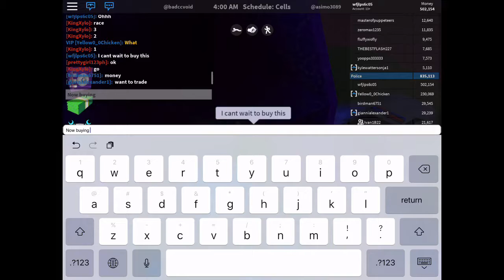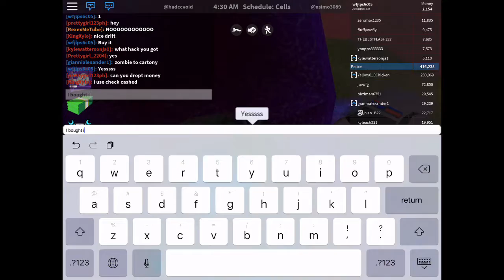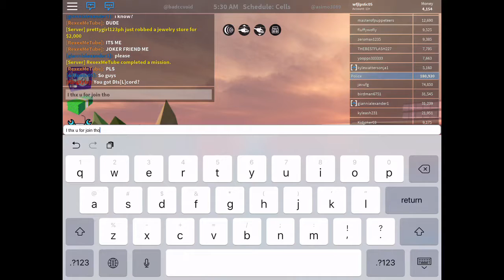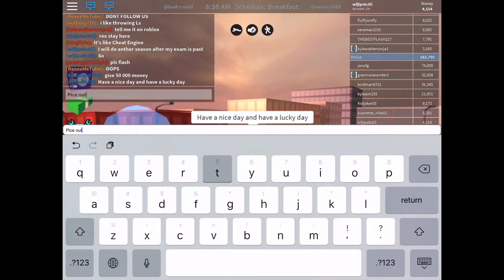The Moment that I finally bought the 🛸 UFO 🛸 in (jailbreak #24)(Episode final)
Guys well I have to end the season right here for jailbreak
I didn’t mean that this series is cancelled
But it will come back when my exam had past btw is been a long time so I finally got a 500k and bought the UFO 🛸
Have a nice day and have a lucky day
To jailbreak:()